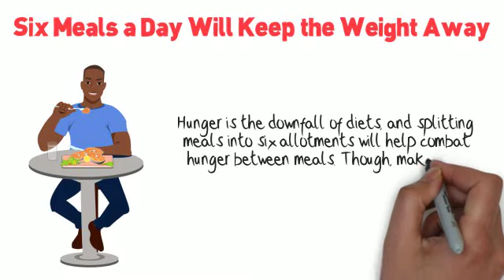Six Meals a Day Will Keep the Weight Away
Who else wants to STOP years of Chronic PAIN?! Wither that be Back, Shoulder Pain or the Ill Effects of a Chronic Injury or a Disorder like Arthritis or Fibromyalgia?! Go Here;

Who Else Wants To Break FREE From The Evil Clutches of Addiction Be That Alcohol, Cocaine, Sugar, Porn, Sex, Digital Or Gambling Without Suffering, AA, NA Or Rehab?

If You Experience Anxiety, Fear, Stress, Worry, Pain or Addiction, And You'd Like Help, Then Go Here;

Open the next link to find out more about "hypnosis for weight loss" please visit: ??

This video is about "hypnosis for weight loss" topic information but we also try to cover the subjects:
-hypnosis for weight loss results
-hypnotherapy for weight loss
-hypnotic lap band

So you wish to know more about hypnosis for weight loss, I did too and here's the video that I created around this topic.
hypnosis for weight loss intrigued me so I did some research and created this YT video .
Please view this short vid and you will get the answers you are looking for regarding hypnotherapy for weight loss.

Thank you for your time in finding out about our services. You have absolutely nothing to lose :)
Some YT videos might not be available in your country for multiple reasons: